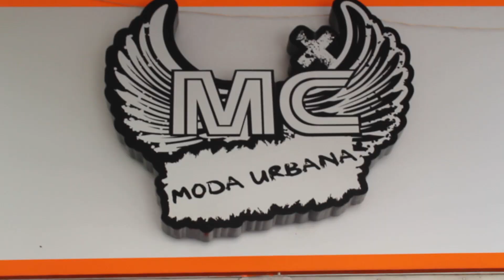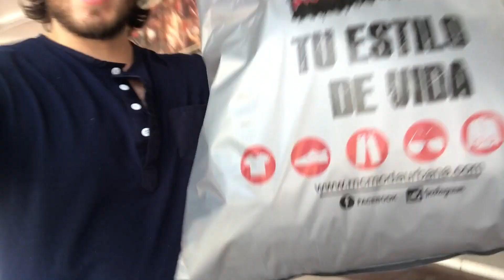COMPRANDO ROPA $1500 "Marca Mexicana" MC Moda Urbana | JR Style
Instgram: jrstylee